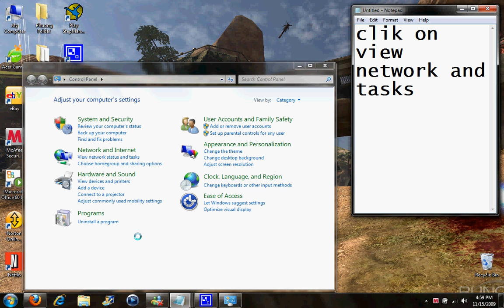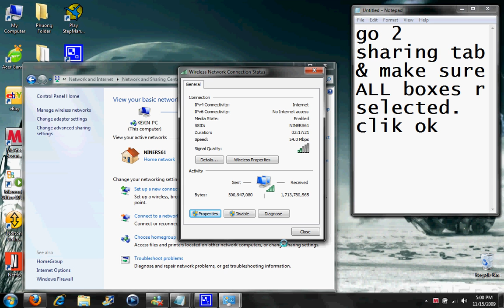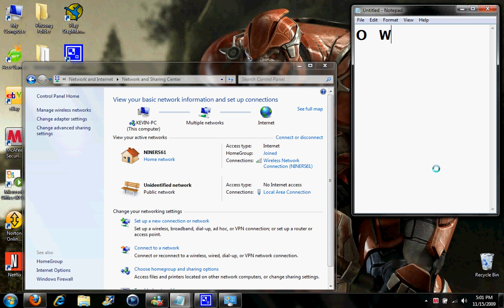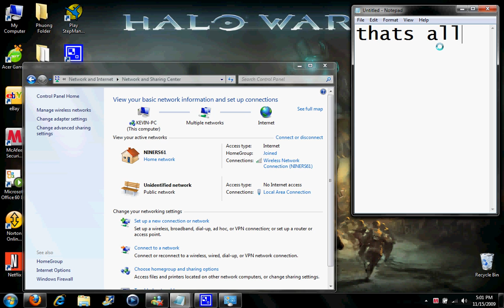Connect 2 Xbox Live With Laptop (WINDOWS 7)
READD
whoa, last time i checked i had 9,000 views. for those who don't have a sharing tab or this just doesn't work, check out the other method. if the other method doesn't work then it doesn't work. your computer might not able to share connections.

this does work. if it doesn't, restart ur xbox until it does and sometimes u have to test the connection in order for it to work.

gamertag: kevint08

[update] plz read
STFU if you dont have a sharing tab then it wont work! k? you probably have windows 7 starter. your best bet is upgrading or using another computer. so plz if i see any more "theres no sharing tab!?!?" i will vomit out blood.

ANOTHER UPDATE PLZ READ
theres an imposter on the loose. he copied my exact video and claims it as his own. plz go ovar here
and tell him to stop being a jerk plz  :D ty